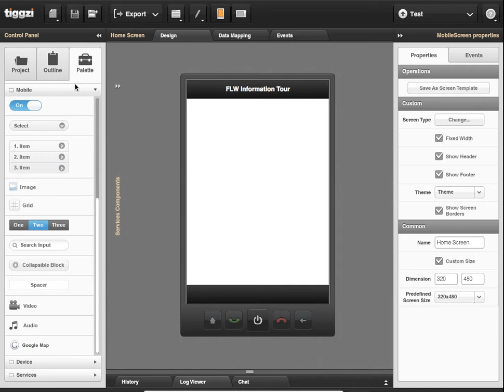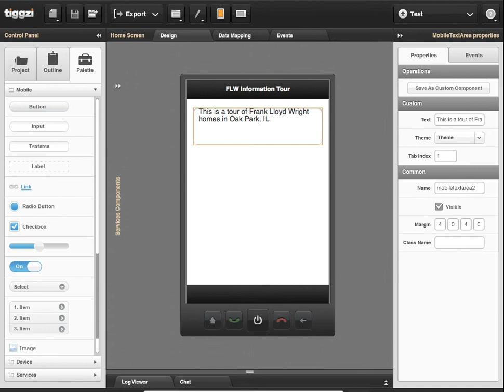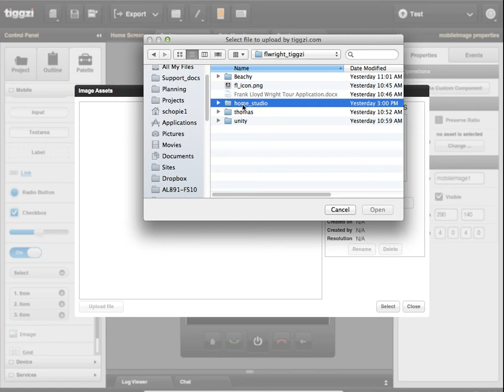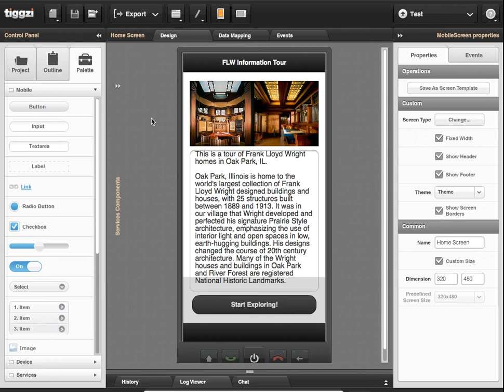Modifying Screens and Adding Elements in Tiggzi.mp4